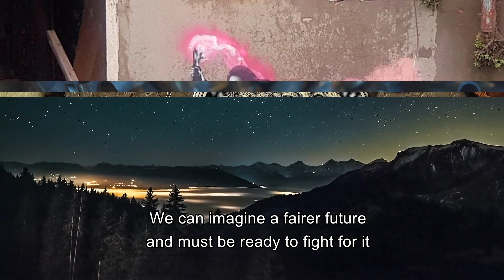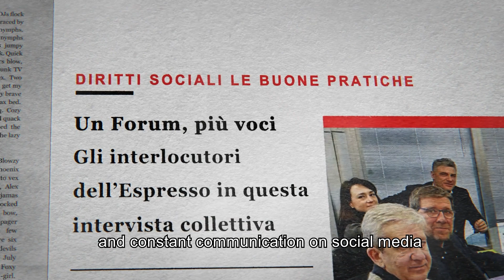Time is over. Let's act now. A radical agenda to give power back to people.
We live in a world of ever greater uncertainty, where digital transformation makes social relations easier but weaker and more fragmented. Human fragility is dismissed or hidden behind numbers. Inequalities are seen as the result of individual faults and anyway inevitable. A world where there is no longer an idea of future.
The pandemic exacerbated these fault lines, while increasing our awareness. We can’t be powerless spectators, waiting for “someone to save us”. While taking care of our current wounds we must understand and tackle their causes. We can imagine a fairer future and must be ready to fight for it.
 An alternative exists! This is why so many researchers and eight civic society organizations and their leaders have come together, to envision a future where everyone has access to knowledge. A future that empowers youth, women and workers. A future where social and environmental justice walk together. We have achieved this by bringing together different ideas and practices, with the aim of developing and testing new proposals, through an open debate where changing your view becomes the norm.
A growing community has gathered around this vision. In three years of life, a wide public has come into contact with the Forum on Inequality and Diversity through events, Reports, posts, and constant communication on social media. We have built alliances and opened a permanent and constructive dialogue with the authorities responsible for decision-making. When the pandemic hit us all, we intensified our activity. We designed and convinced the government to partly implement an economic measure that would leave no one behind. And, at the same time, we further developed our policy proposals as a way to come out of this crisis, by building a society based on social and environmental justice, with people at the center, people with rights but also with dreams.